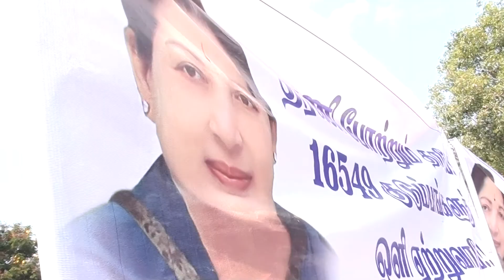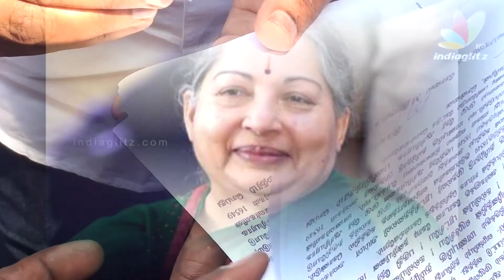TAMILNADU PART TIME TEACHERS -VIDEO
Part time teachers Public crowd